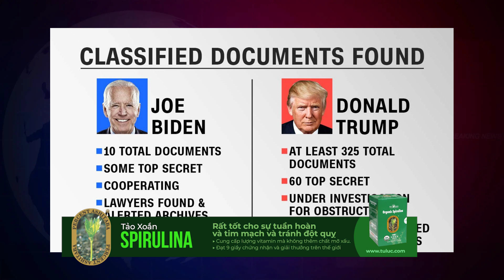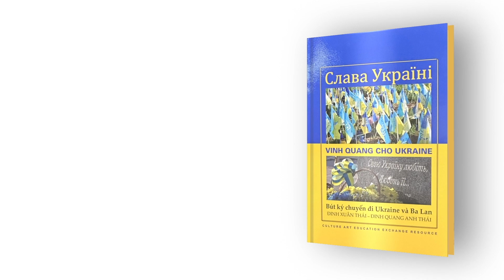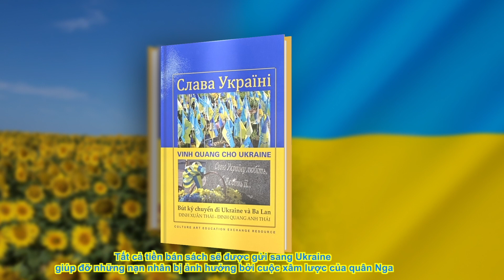Đinh Quang Anh Thái | Tìm thấy tại liệu mật trong văn phòng của Joe Biden lúc ông làm phó tổng thống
Câu Chuyện Trong Ngày | Tìm thấy tại liệu mật trong văn phòng của Joe Biden lúc ông làm phó tổng thống | Jan 11, 2023